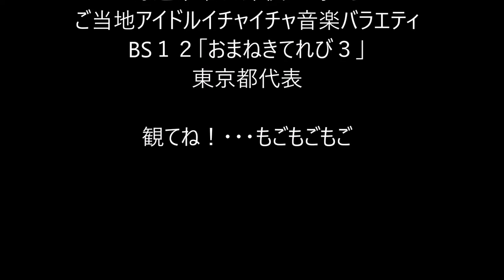♪こいのうた/GO!GO!7188 埼玉スーパーアリーナ笑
コスプレギターアイドル伊谷亜子（＝イタニャンコ）が、
エレキギターで弾き語り動画10回目
cosplay guitar
Ako Itani

♪こいのうた/GO!GO!7188
（今回はアニソンではありませんぬ）

●出演情報●
2016年10月よりSTART！！
いちゃいちゃ音楽バラエティー（全国から選出！ご当地アイドルバラエティ）
BS12「おまねきてれび３」にレギュラー出演
毎週木曜日　２６時～